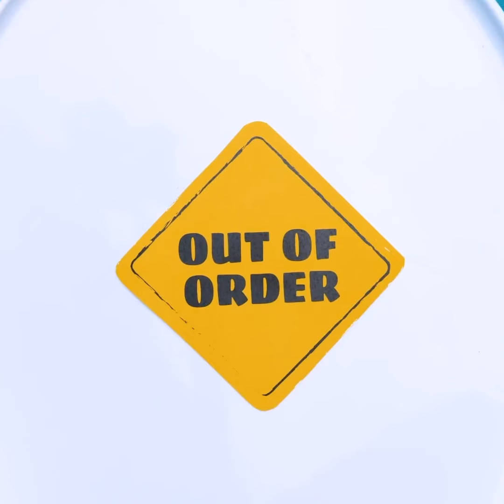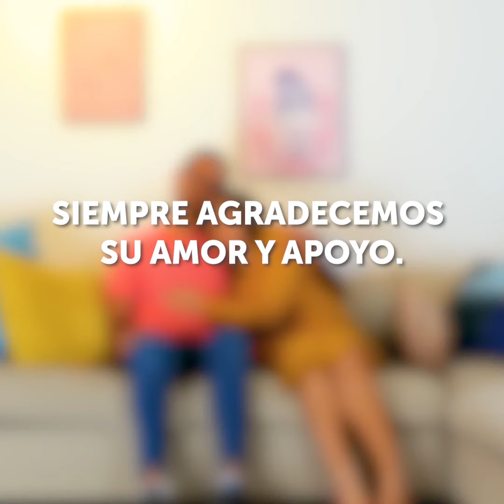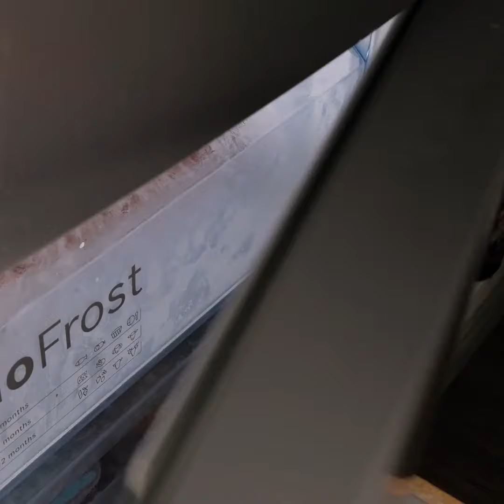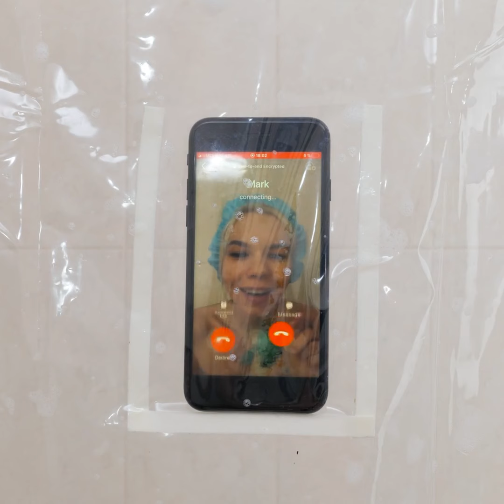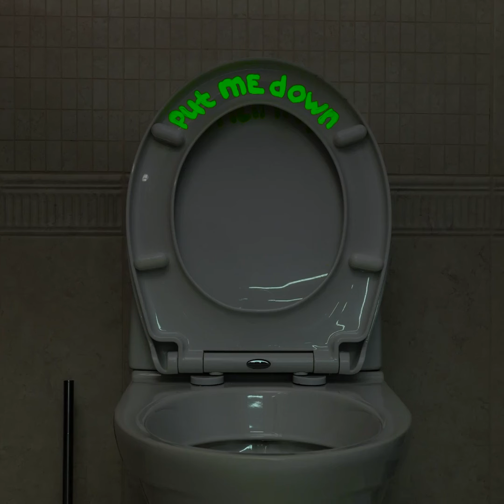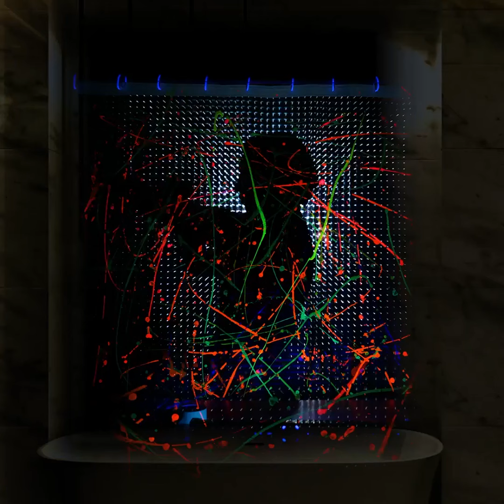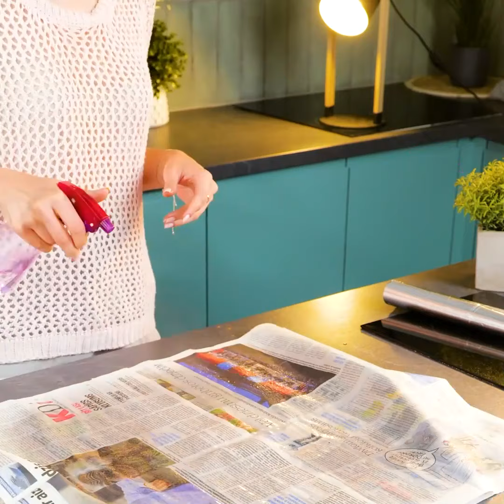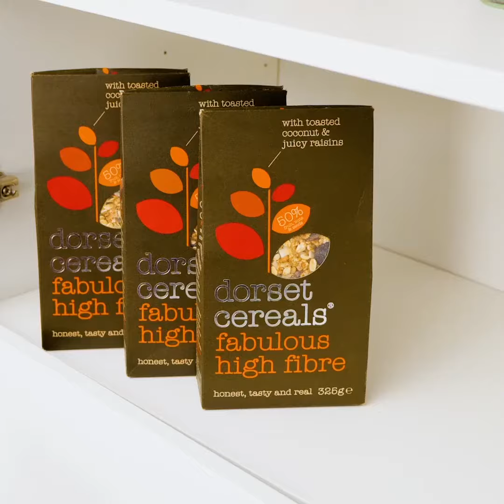Maneras efectivas de limpiar para una casa impecablemente limpia